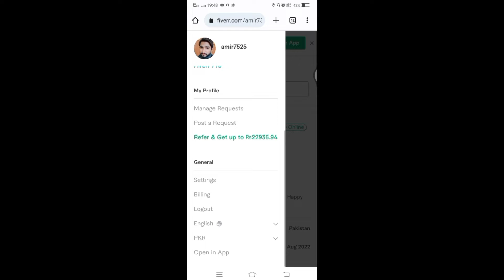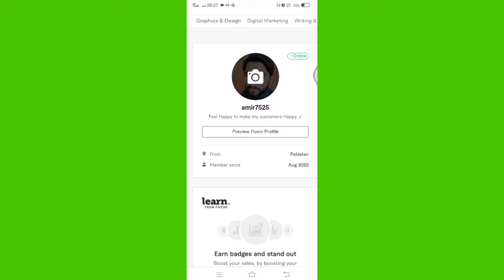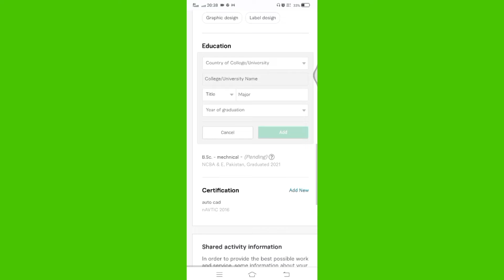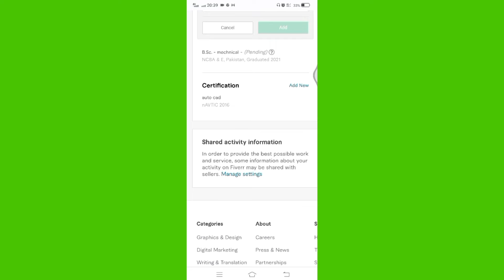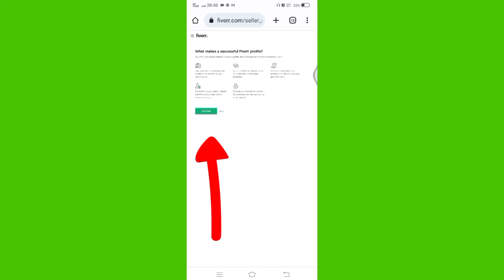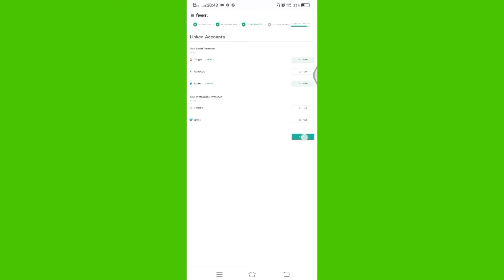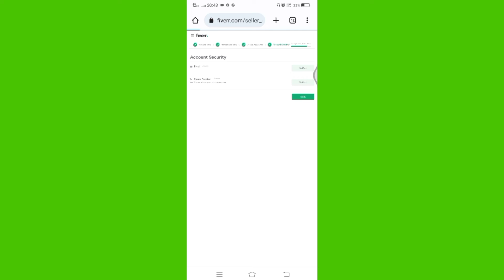How to Complete fiverr Profile | How to Create Seller Account on Fiverr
Make project Winning Profile on fiverr